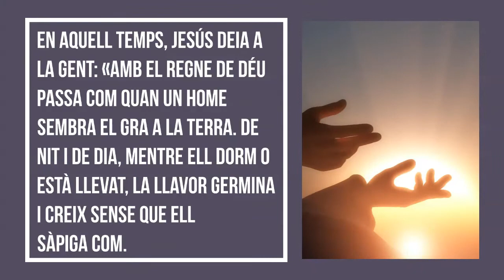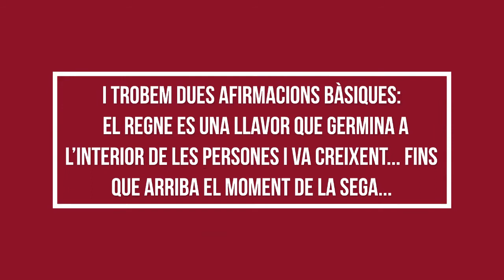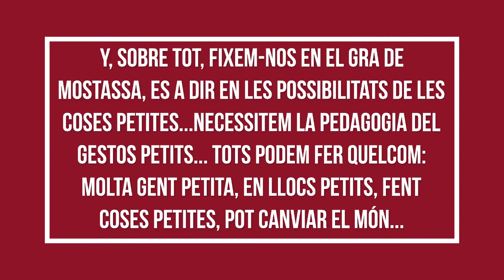Lectura de l'evangeli segons sant Marc 4,26-34 + Comentari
DIUMENGE XI DURANT L'ANY -  CICLE B

Lectura de l'evangeli segons sant Marc 4,26-34

En aquell temps, Jesús deia a la gent: «Amb el regne de Déu passa com quan un home sembra el gra a la terra. De nit i de dia, mentre ell dorm o està llevat, la llavor germina i creix sense que ell sàpiga com.

La terra, tota sola, produeix primer els brins, després les espigues i finalment el blat granat dintre les espigues. Llavors, quan el gra ja és a punt, se'n va a segar-lo, perquè ja ha arribat el temps de la sega.»

Deia també: «A què podem comparar el regne de Déu? Quina paràbola li escauria? És com un gra de mostassa, la més petita de les llavors, però un cop sembrada, es posa a créixer i acaba més gran que totes les hortalisses, amb unes branques tan grosses que els ocells es poden ajocar a la seva ombra.»

Jesús anunciava el regne de Déu amb moltes paràboles semblants, perquè la gent l'entengués segons les seves disposicions; no els deia res sense paràboles, però en privat ho explicava tot als deixebles.

 Jesús, com a bon pedagog, intenta, mitjançant comparacions de la vida rural, il•lustrar-nos sobre la identitat del Regne o Projecte que Déu te sobre nosaltres i sobre el món.

I trobem dues afirmacions bàsiques:
    El Regne es una llavor que germina a l’interior de les persones i va creixent... fins que arriba el moment de la sega...

   I el Regne es una llavor molt petita però que conté al seu interior suficient vida i vitalitat per arribar a ser una gran planta...

   Quina reflexió podem fer nosaltres, a la llum d’aquestes afirmacions? Un parell de pensaments:
   Cal deixar a u n costat els criteris humans de productivitat i eficàcia. Créixer no es sinònim de triomf. El Regne es gratuït i allò que ens ha de preocupar es respondre a la gratuïtat de Déu;

   y, sobre tot, fixem-nos en el gra de mostassa, es a dir en les possibilitats de les coses petites...Necessitem la pedagogia del gestos petits...

Tots podem fer quelcom: molta gent petita, en llocs petits, fent coses petites, pot canviar el món...

Manel Simó